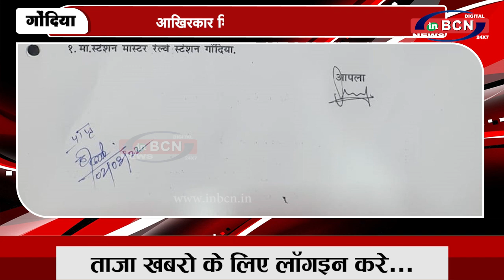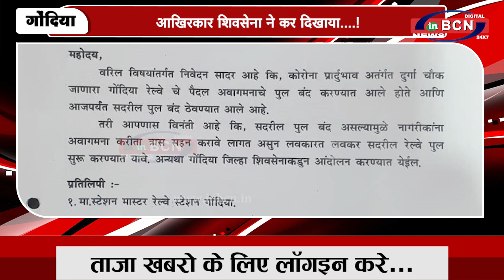आखिरकार शिवसेना ने कर दिखाया | INBCN NEWS